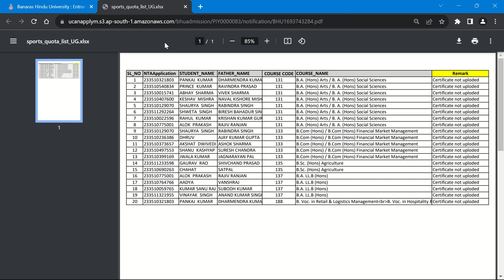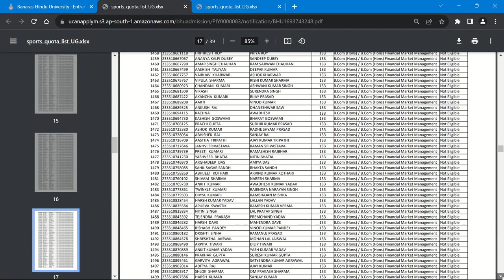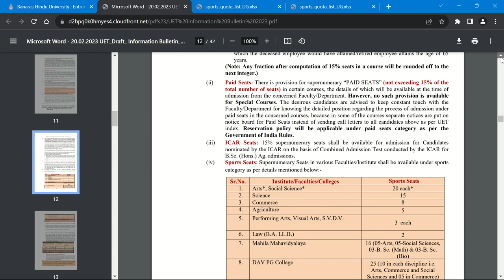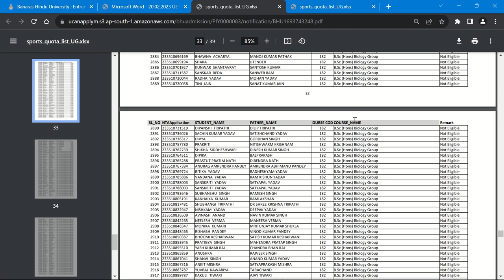BHU Sports Quota Admission 2023 🔥 क्या आप भी Not Eligible हैं? जल्दी Check करो 😇